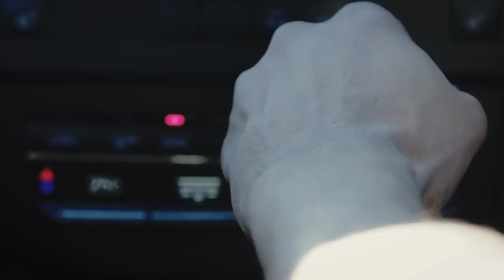Larbi - Trade It All For You (Feat. Jordz The Jay) [Music Video]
The need to make a decision between a life familiar amongst most young men or trading it all for a chance of a more grounded lifestyle with my ideal girl. This video illustrates the common crossroads we face as young men growing into adulthood.

What will I decide? Will I trade it all? I guess you’ll have to watch to find out.